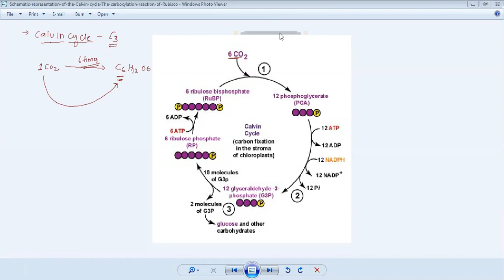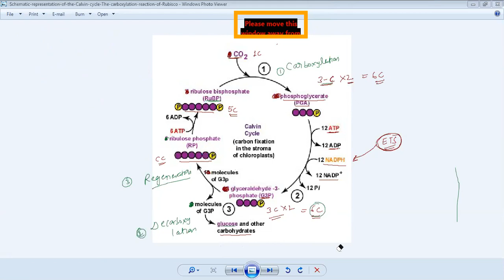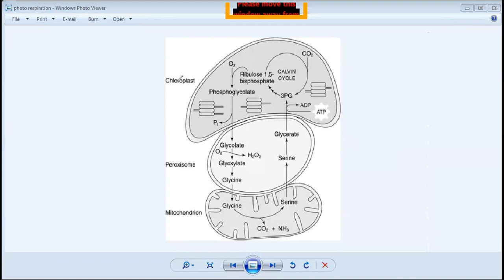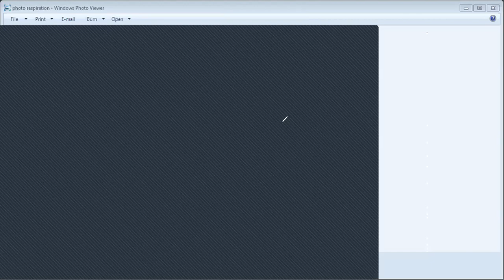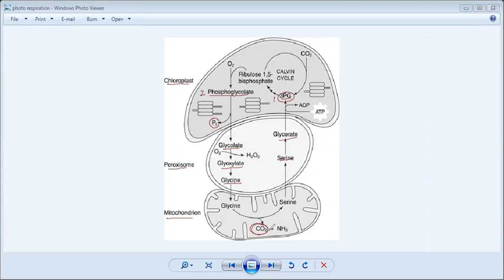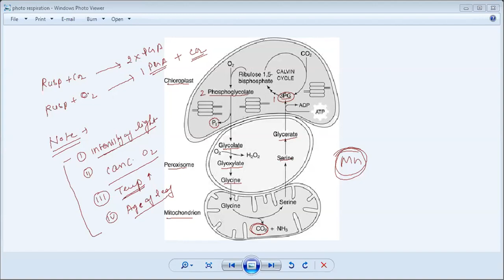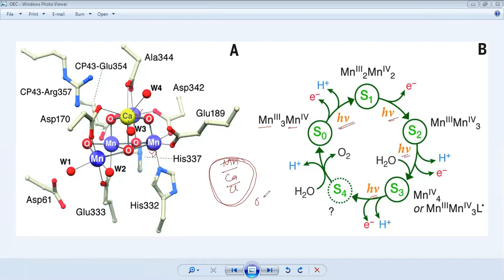Learnivio | C3 Cycle | Photosynthesis in Higher Plants | Lec 3 | Biology 04-01-2021